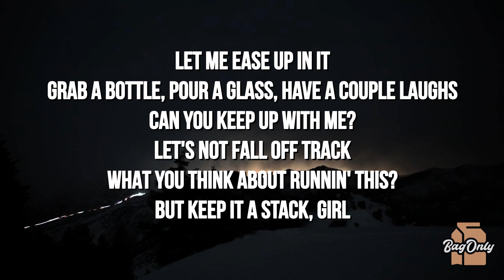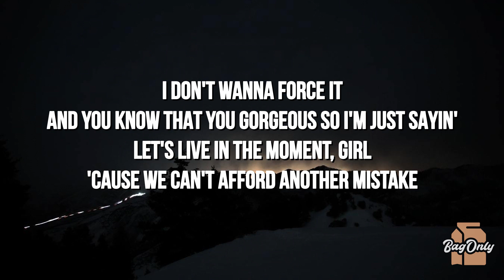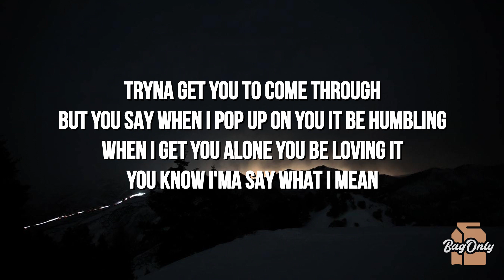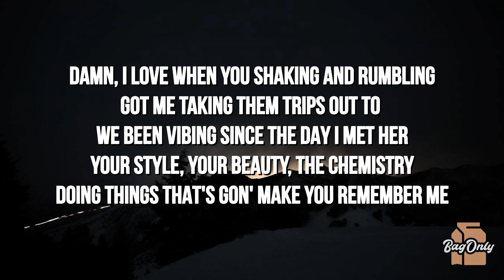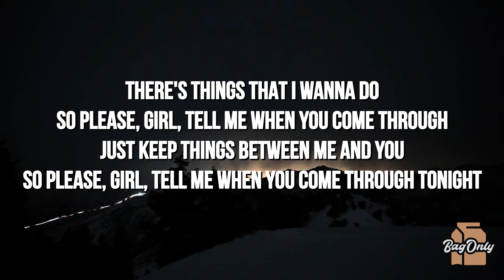Michael Minelli & Dizzy Wright - Come Thru (Lyrics)